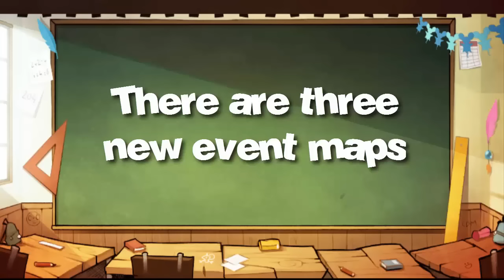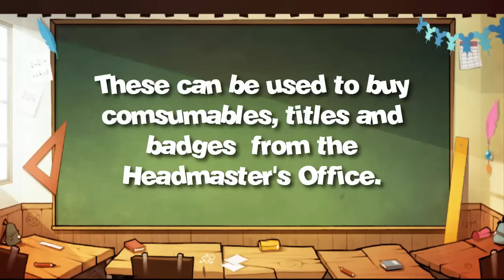TRANSFORMICE: BACK TO SCHOOL EVENT 2015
The brand new Back to School event is here.

New titles:
«Academician»: Trade 250 A+ in the Headmaster's Office map.
«Bookmouse»: Trade 50 A+ in the Headmaster's Office map.
«First in the class»: Trade 10 A+  in the Headmaster's Office map.
«Dunce»: Trade 50 F+  in the Headmaster's Office map.

New badges:
Book: Trade 50 A+ in the Headmaster's Office map.
Dunce hat: Trade 100 F+ in the Headmaster's Office map.
Graduation hat: Trade 75 A+ in the Headmaster's Office map.